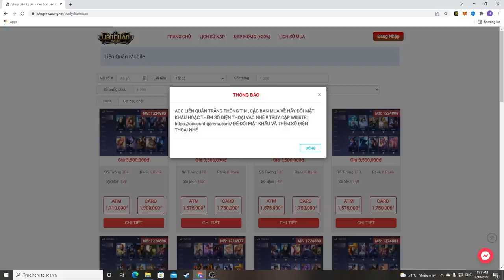Hướng Dẫn Cách Chơi Omen - Ngộ Không , Triệu Vân Phải Khóc Thét Trước Lối Chơi Này | MSUONG CHANNEL